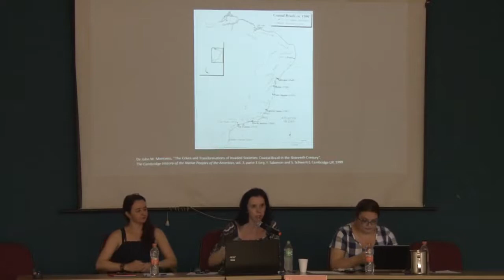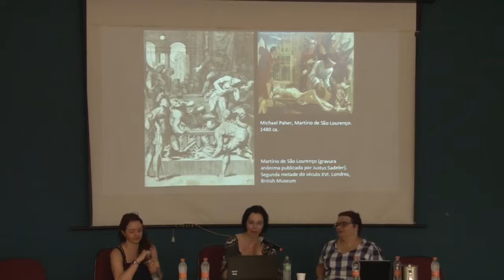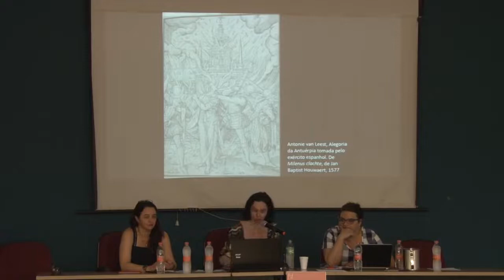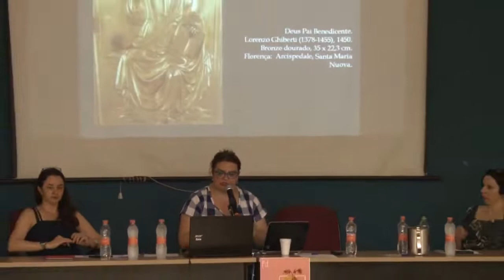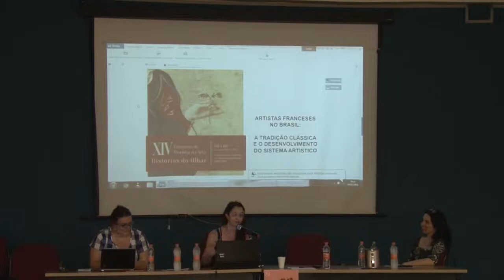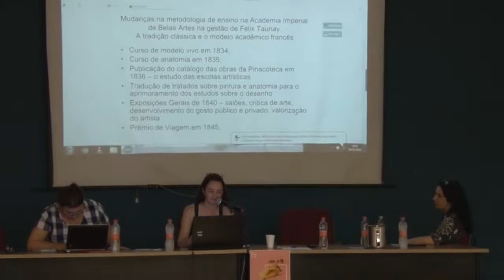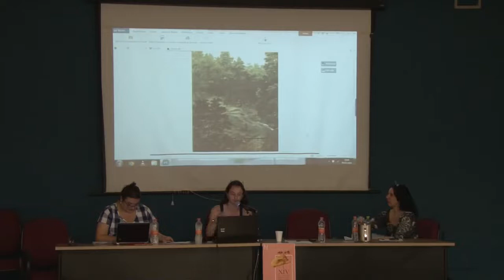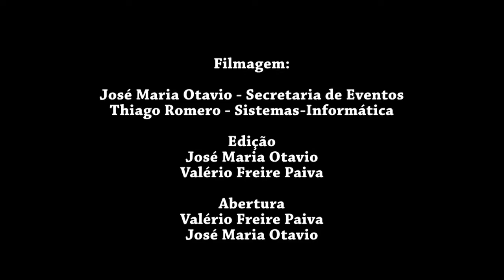Mesa redonda do XIV Encontro de História da Arte - IFCH/Unicamp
Mesa redonda realizada no dia 04 de novembro de 2019 no XIV Encontro de História da Arte - IFCH/Unicamp, com a participação da Prof.ª Dr.ª Maria Berbara (UERJ); Prof.ª Dr.ª Paula Vermeersch (Unesp); Prof.ª Dr.ª Elaine Dias (Unifesp).